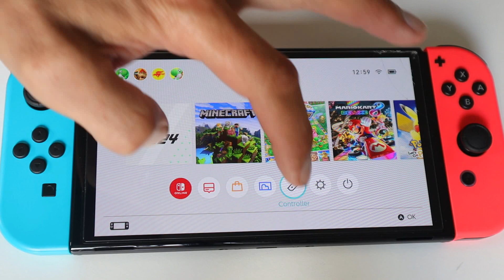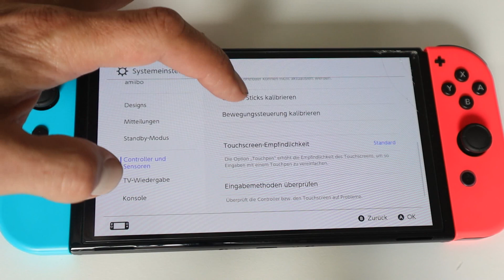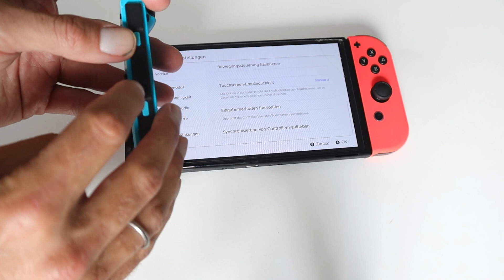Nintendo Switch Joy Con wird nicht erkannt & funktioniert nicht | PROBLEMÖSUNG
Nintendo Switch erkennt Joy Con Controller nicht und verbindet nicht. Ich zeige dir, was du tun kannst, wenn er Joy Con Controller nicht mehr geht und nicht erkannt wird von der Nintendo Switch.

Meine YouTube Ausrüstung:
Canon EOS M50 Mark II
Kamera Mikrofon Hollyland Lark M1
Mein Laptop Mikrofon Blue Microphones Snowball iCE